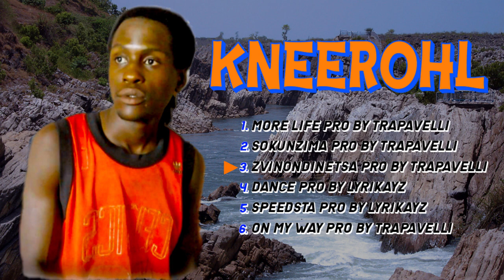Kneerohl_Zvinondinetsa _(Hidden_Thoughts_Riddim_Pro_By_ Trapavelli)